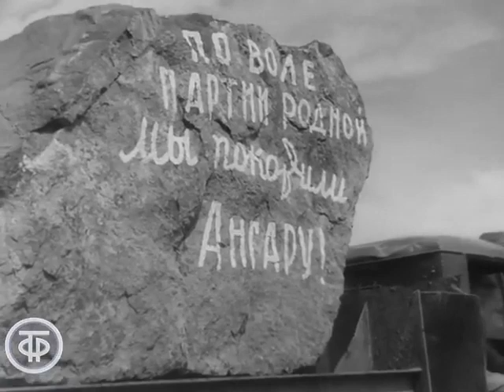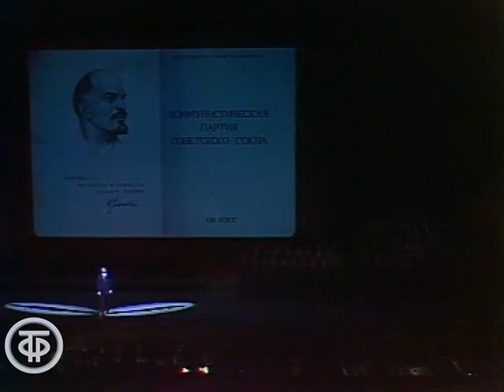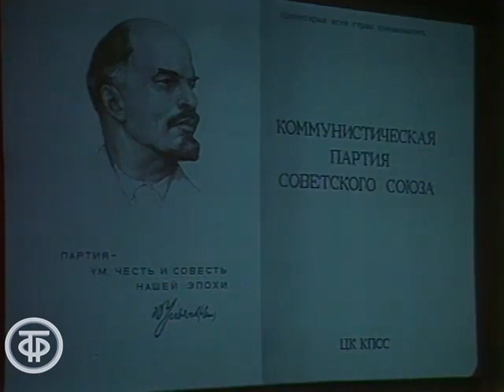Ленин, партия, мир. Сборник песен 1960-80-х ко Дню рождения Комсомола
00:00 - Коммунисты, вперед! Поет Лев Лещенко (1971)
03:14 - Валерий Кучинский "Комсомольская юность". Голубой огонек (1970)
05:47 - ВИА "Песняры" - "Разговор с товарищем Лениным" (1988)
13:05 - Пусть всегда будет солнце. Большой детский хор ЦТ и ВР (1977)
16:15 - Лев Лещенко "Любовь, комсомол и весна" (1979)
19:12 - Галина Ненашева "Я люблю тебя, Россия". Концерт Ленинградского телевидения (1970)
22:22 - Евгений Нестеренко "Ленин всегда с тобой" (1981)
23:54 - Юрий Гуляев "Песня о тревожной молодости" (1979)
27:30 - Галина Беседина и Сергей Тараненко "Песня старых комсомольцев" (1977)
29:54 - Татьяна Рузавина и Сергей Таюшев "Родина моя". Концерт советской песни (1986)
33:48 - Большой детский хор ЦТ и ВР п/у В.Попова "Ленин и весна" (1988)
35:49 - Иосиф Кобзон и Виктор Кохно "За счастье России". Голубой огонек (1968)
38:09 - Большой хор ЦТ и ВР, солисты В.Махов, Л.Симонова "Сердце Ильича" (1963)
41:53 - Хор и оркестр Большого театра СССР, солистка Ирина Архипова "Ода Родине" (1976)
47:08 - Ансамбль им. А.В.Александрова "Дорогой Ленина" (1986)
51:33 - Ольга Воронец "Гляжу в озера синие". Песня - 73 (1973)
55:31 - Иван Петров "Партия - наш рулевой" (1961)
1:00:19 - Юрий Гуляев "Русское поле" (1977)
1:03:45 - Эдуард Булавин "Ленин, партия, мир". Концерт оркестра и хора ЦТ и ВР (1963)
1:07:35 - Валерий Топорков "Едем мы, друзья". Годы, поколения, песни (1982)
1:09:17 - Государственный академический русский хор СССР и Академический симфонический оркестр Московской государственной филармонии "Ленин с нами" (1977)
1:15:15 - Иосиф Кобзон "Говорит комсомол". Страна моя... (1971)
1:18:36 - Артур Эйзен "Россия - Родина моя" (1961)
1:21:30 - Московский хор молодежи и студентов п/у Бориса Тевлина "И вновь продолжается бой" (1985)
1:24:02 - Александр Розум "Зовет Ильич с броневика". Концерт советской песни (1973)
1:30:26 - Виктор Селиванов "Отчизна счастья". Концерт советской песни (1973)
1:34:30 - Юрий Мазурок "Родина". Композиторы за роялем. Серафим Туликов (1972)
1:37:03 - Евгений Нестеренко "Партийный билет". Концерт для делегатов XXV съезда КПСС (1976)
1:41:29 - Галина Ненашева "Любите Россию". Концерт Ленинградского телевидения (1970)
1:46:16 - Сводный хор студентов Московской государственной консерватории и музыкального училища "Песня о Ленине". Дирижер Геннадий Рождественский (1966)
1:51:02 - Владимир Доронин "Не расстанусь с комсомолом" (1975)
1:53:35 - Трио "Меридиан" - "Главное, ребята, сердцем не стареть" (1984)
1:54:57 - Елена Камбурова "Прощание" (Прощальная комсомольская) (1970)

День рождения комсомола ежегодно отмечается 29 октября.
29 октября 1918 года, на первом Всероссийском съезде союзов рабочей и крестьянской молодежи было принято решении о создании Российского коммунистического союза молодежи (РКСМ). Позднее эта организация дважды переименовывалась: в 1924 году ей было присвоено имя Ленина, а в 1926-м в названии появилось слово "всесоюзный". Таким образом образовался ВЛКСМ – Всесоюзный Ленинский коммунистический союз молодежи.